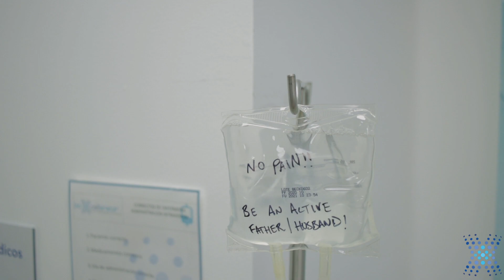For Lower Lumbar & Facet Joints, Patient Receives Stem Cell Treatment At BioXcellerator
Although Chris had a good experience with stem cell therapy in the United States, he wanted to get a better opportunity to help his ongoing back pain. Here is what Chris has to say about his treatment and experience with BioXcellerator.